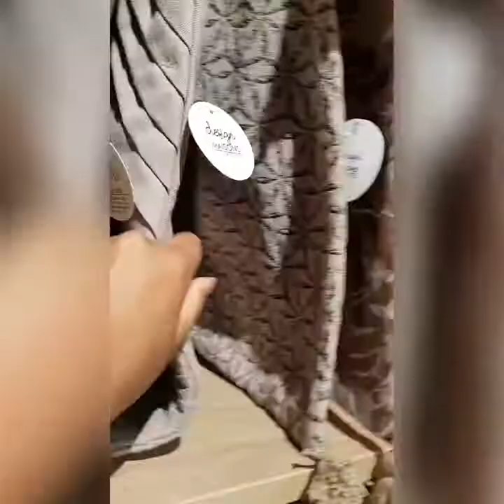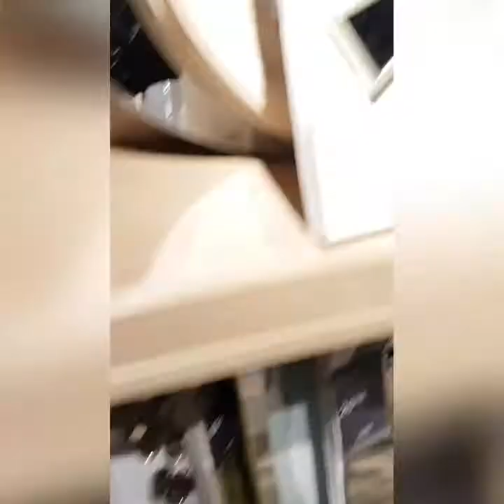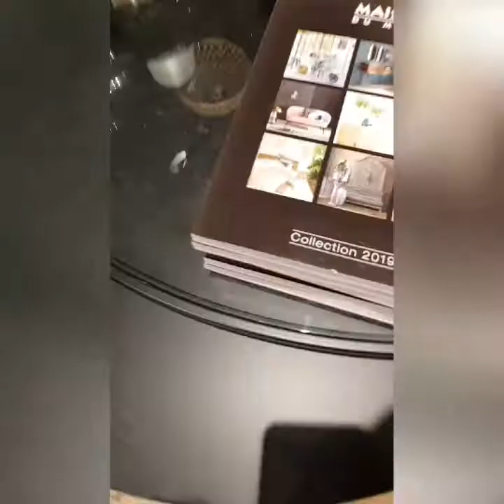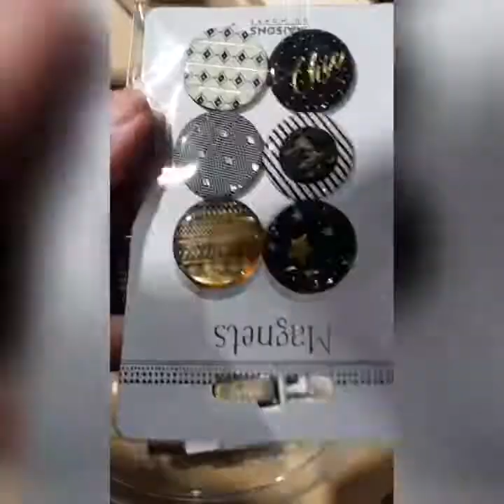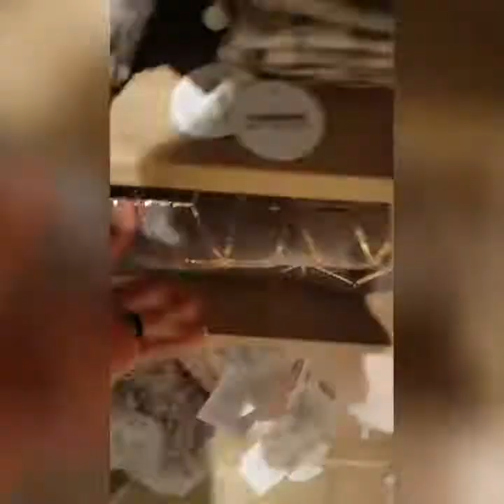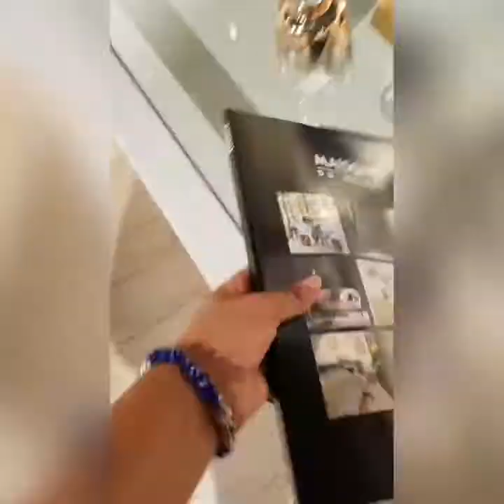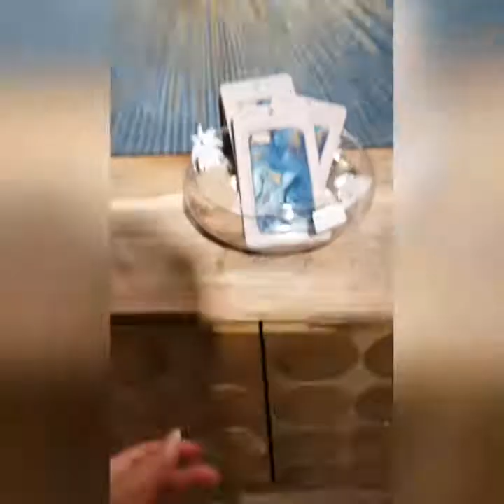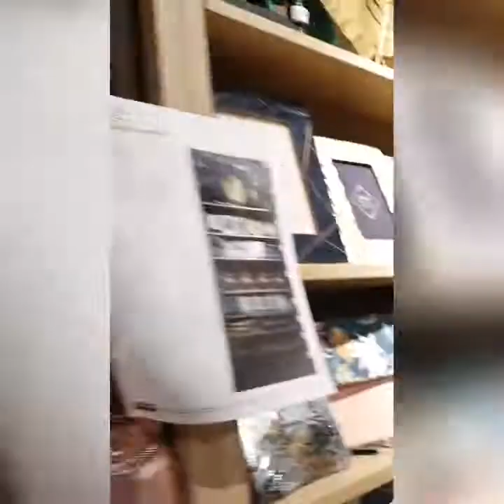Décoration d'intérieur chez maison du monde محل الديكور حلقة ٢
Magasin maison du monde,décoration d'intérieur,produit de décoration 2019